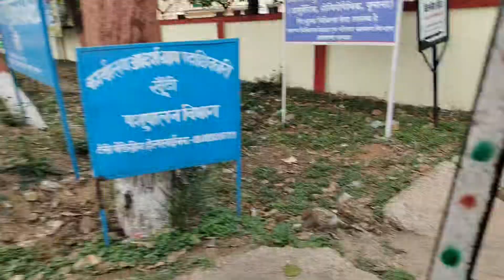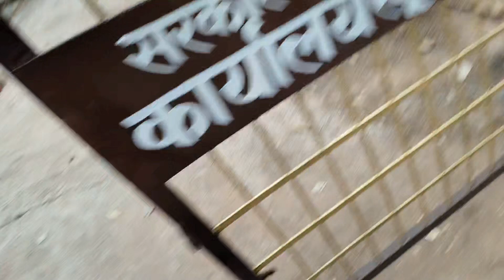कैसे Oor बकरी का तबियत खराब हो गया 😮‍💨 Indian Village Life Style Vlogs YouTube Family 🙏crazysahy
Hum YouTube Ke Liye Kon Kon Sa Products Use Krte Hai
          Product Ka Link 🖇️👇👇 Watch And Enjoy Also Supporting Me Family For More Entertainment Videos And My Heard Work Life Jurny 🙏🙏🙏

               {Product Links }👇👇👇
My Mick :-

Video Stand For Videos Sutting:-

My Phone :-

village vlog in india
desi village life vlog indian
life village vlog
indian village family
village vilog
village special channel
village mini vlog
Content gap
village life short video
indian girl village life vlog
most beautiful village in india
beautiful nature with rural life video
peaceful village life in india
rural vlog
pak village family vlogs today
village cute blogger
desi village girl blogger
pak village vlogs family
my first village vlog
village life reels
village vibes video
short story village life
village house vlog
beautiful village in india vlog
beautiful village tour
simple village vlog fishing
fishing videos in indian village
village fishing vlog
indian village fishing
daily vlogs kannada
crazysahykalifestyle
crazy sahy ka first video
crazy sahy ka kya name hai
crazy sahy ka sister ka video
crazy sahy ka first youtube video
crazy sahy vlogging
crazy sahy vlogs
crazy sahy
Crazy sahy ka video
crazysahy
crazy sahy vlogging
crazy sahy vlog
crazy sahy official
Gareebmsvlogs
Daily vlogs
Daily vlogs video
Vlogs video
Village vlogs
vijay riya vlogs
vijay riya
vlog
vlogs
funny vlog
vlog video
daily vlog
new vlog video
daily vlogger
daily vlogs india
daily vlogs
Hindi vlogs
Uttarpradesh vlog
Village vlog
Village food
Village vlogging
Vijay life
daily lifestyle vlogs hot
daily lifestyle vlog bengali
daily lifestyle vlog with lucky
iron daily lifestyle vlogs
odia daily lifestyle vlogs
sbi daily lifestyle vlogs
nijo daily lifestyle vlogs
village vlog new
village life videos in youtube
indian village lifestyle
life village vlog
funny village comedy video
beautiful village in india
beautiful village life
boy village life vlog
traditional village vlog
village wife daily vlog
indian village vlog desi